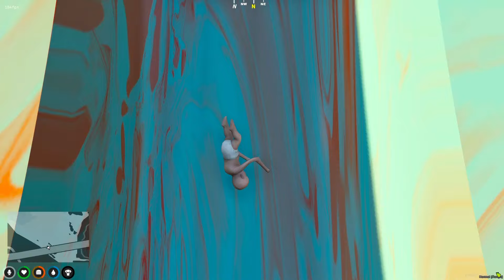Boy vs Girl Waterpark in GTA 5!